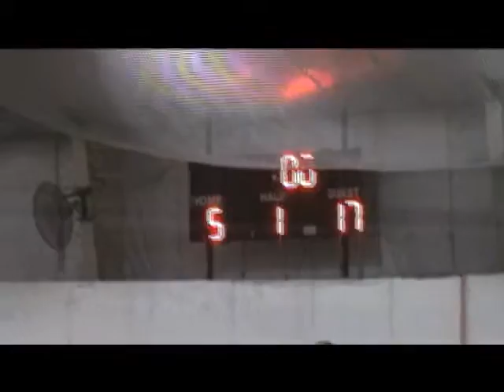PWSI 96 RED VS 97, WINTER 2010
Indoor League game played at fairfax Sportsplex Center, 17 - 5  PWSI 96, Thanks to Matt Wilson to make time to coach the Kids.